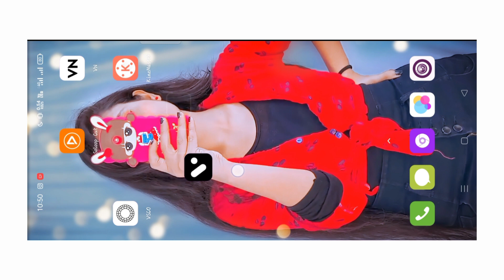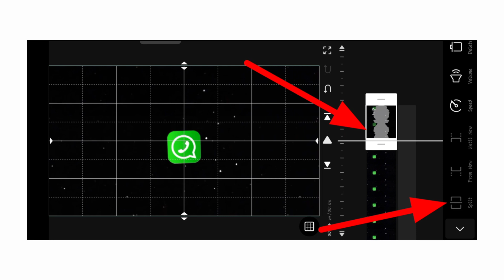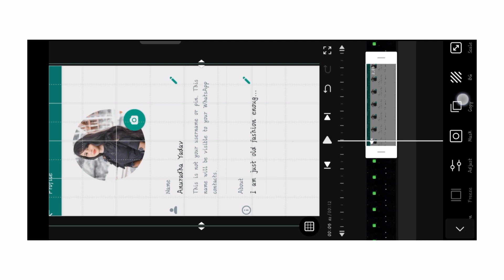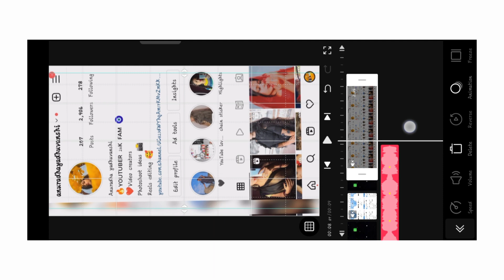whatsapp Facebook Instagram reel editing tutorial || social media reel || anutechnology